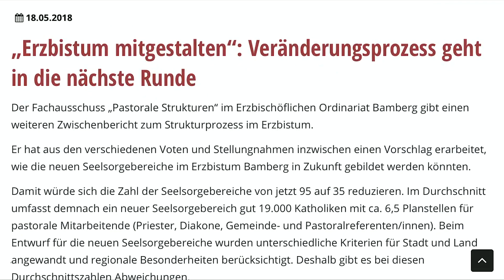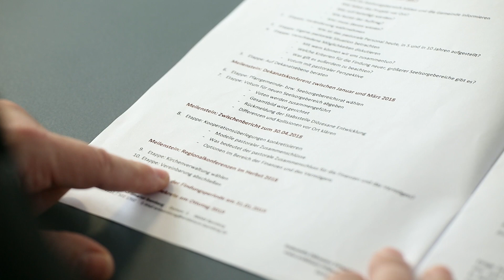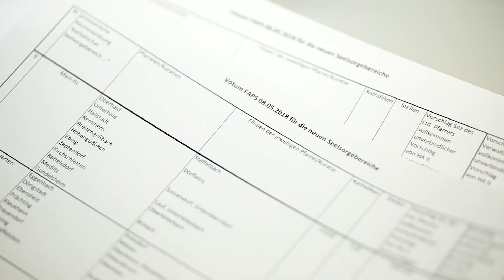„Erzbistum mitgestalten“: Wieso es weniger Seelsorgebereiche geben könnte, als geplant war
Wer möchte künftig mit wem gemeinsam wirken? Aus den Voten und Stellungnahmen der Seelsorgebereiche in den Regionen hat der Fachausschuss "Pastorale Strukturen"  einen Vorschlag erarbeitet, wie die neuen Seelsorgebereiche im Erzbistum Bamberg in Zukunft gebildet werden könnten.
Wieso es sein könnte, dass es weniger neue Seelsorgebereiche werden, als ursprünglich gedacht war, erläutert Domkapitular Dr. Heinrich Hohl. Wichtig ist ihm zu betonen: Noch ist nichts fixiert.

„Erzbistum mitgestalten“, unter diesem Motto werden die Inhalte der Arbeit am pastoralen Stellenplan 2017 bis 2022 zusammengefasst. Das Projekt hat Veränderungen zur Folge für Gemeindegrenzen, die Struktur von Seelsorgeteams und die Arbeit von Pfarrbüros. In regelmäßigen Abständen wird der Leiter unserer Stabsstelle "Diözesane Entwicklung", Dr. Heinrich Hohl, über den Stand des Prozesses informieren. Hier kommt Teil vier.